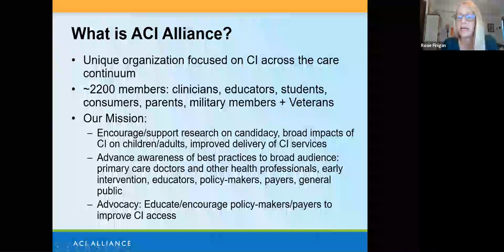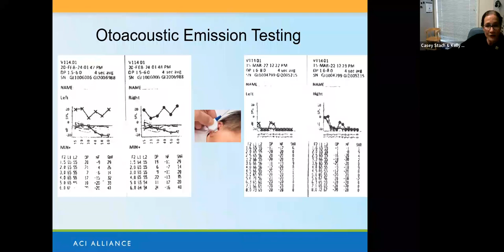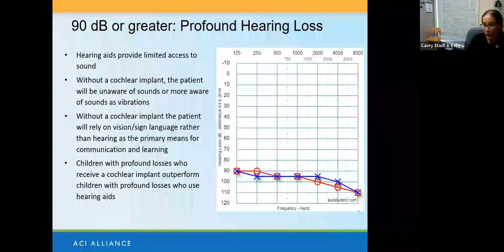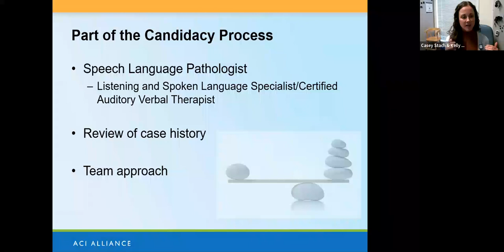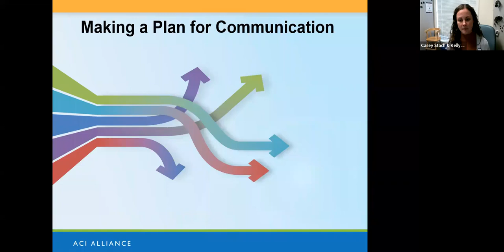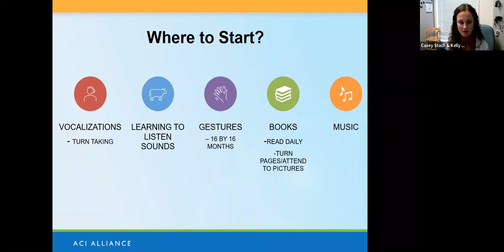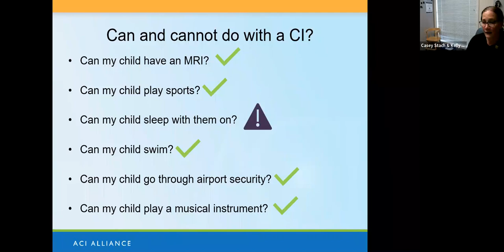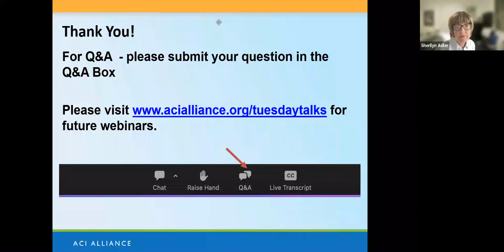ACI Alliance What Happens During a CI Evaluation for a Child? March 2023 Tuesday Talk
ACI Alliance What Happens During a CI Evaluation for a Child? March 2023 Tuesday Talk Casey Stach AuD Cochlear Implant Program, University of Michigan; Kelly Starr MA, CCC-SLP, LSLS Cert. AVT Michigan Medicine’s Cochlear Implant Program; Moderators: Sherilyn Adler, Rosie Finigan